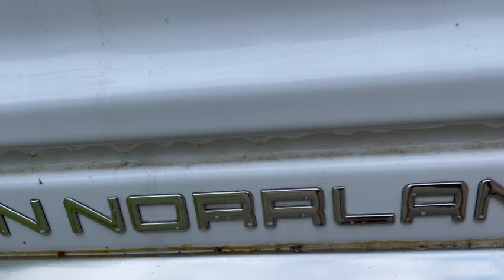Första riktiga tvättningen av min polar 620 husvagn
Blev en ordentlig tvätt av husvagnen och använde först Abnent utblandat på ca 30% och sen ceramisk shampo från biltema,grymt bra schampo